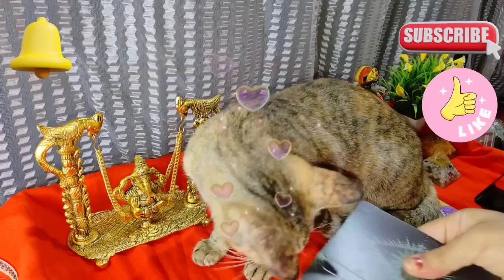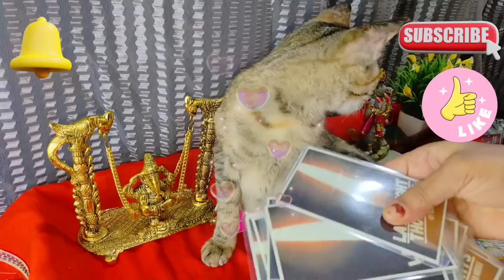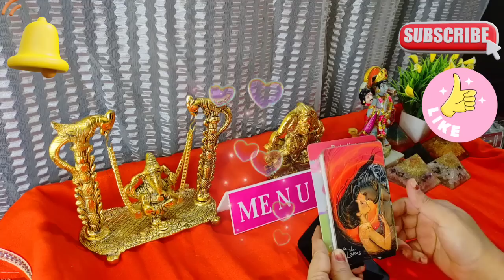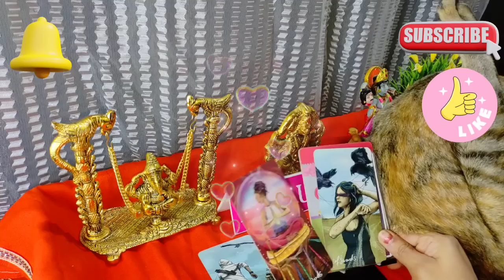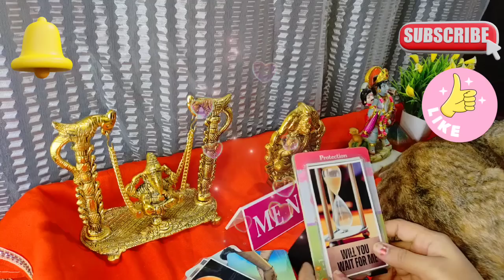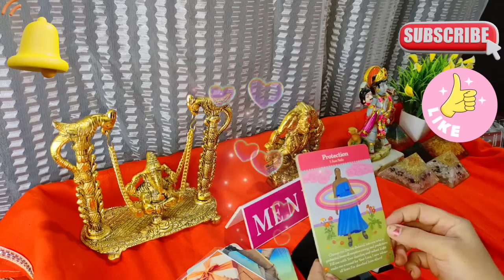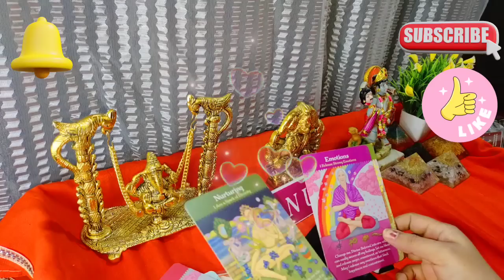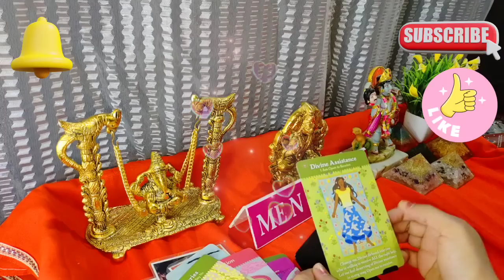❣️ISS WAQT KI UNKI DIL KI BAATE ❤️dilkibaate 🌹menutarot🌹 22July currentfeelingstarot❣️